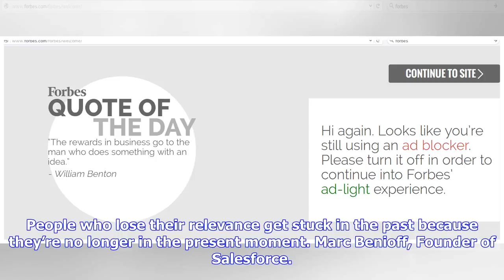Breaking News | Forbes welcome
Forbes welcome
Forbes welcome

People who lose their relevance get stuck in the past because they’re no longer in the present momen...